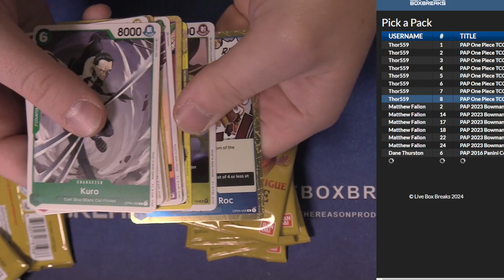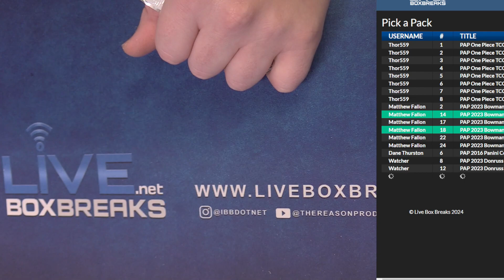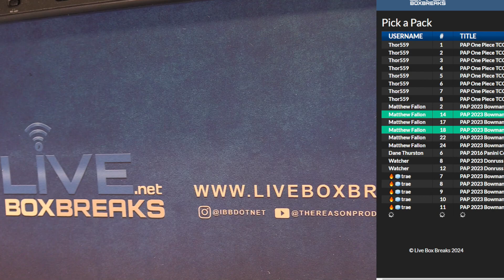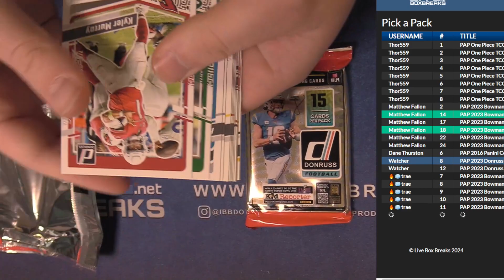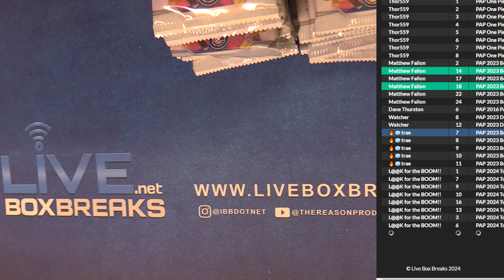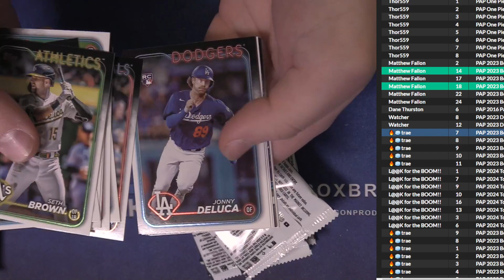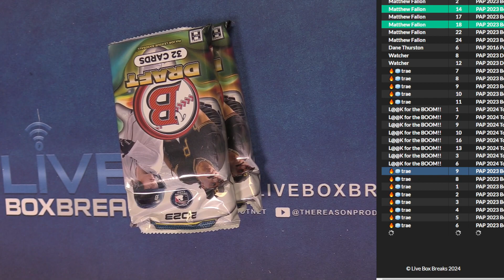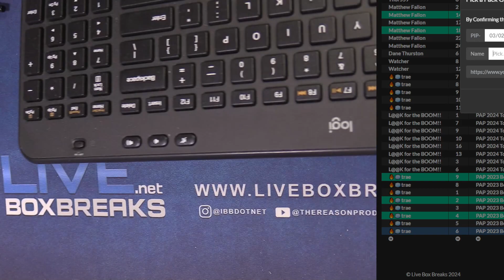3 1 PAP #2 LBB